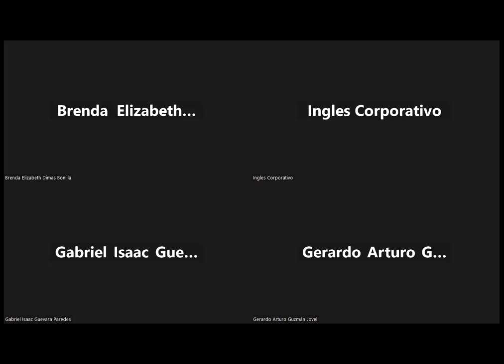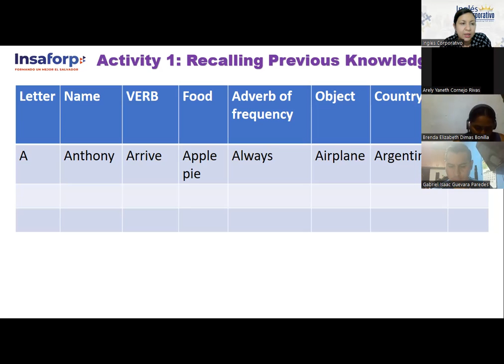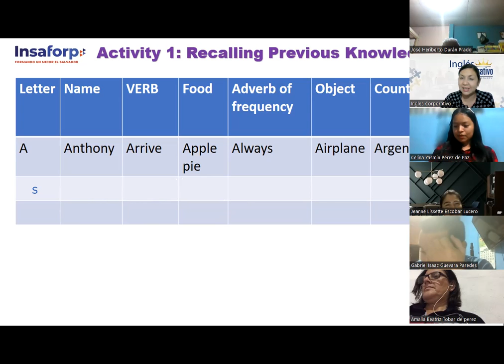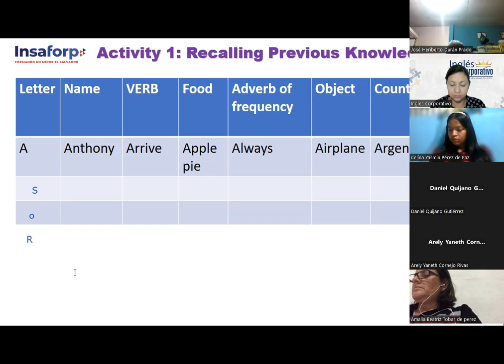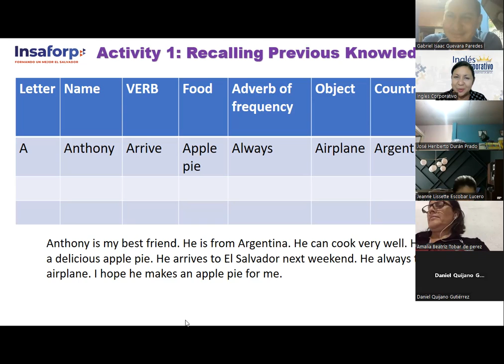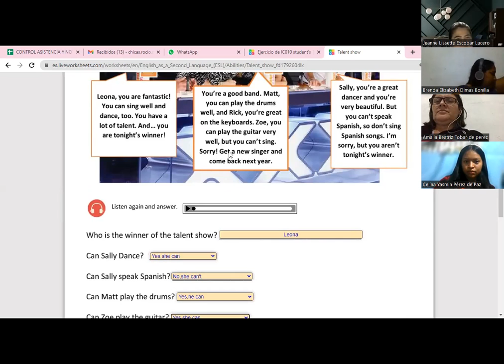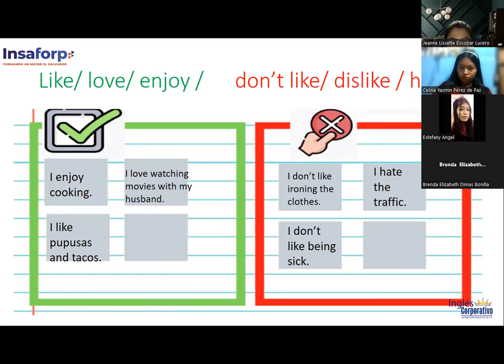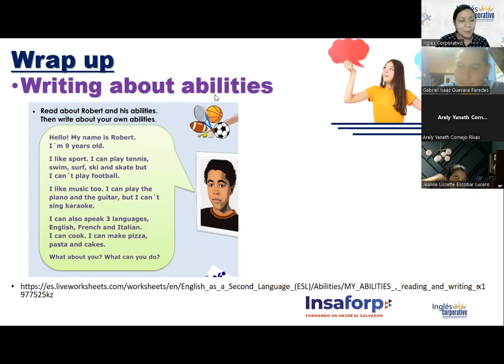SESION-16-19/06/23-FI-REGAL-15-CHICAS-REVIEW OF LIKES AND DISLIKES